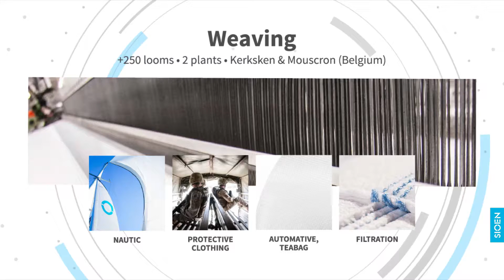Sioen - Production plant Belgium (Mouscron) - Weaving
With its 6 weaving mills, Sioen is responsible for the development, weaving and commercialisation of fabrics made from monofilament, multifilament, spun and natural fibres. We use our own high-tenacity polyester yarn, technical polyesters, polyamide, PLA (biodegradable yarn), para-aramid, meta-aramid, polypropylene, polyethylene and many others.

Sioen’s looms are equipped with the latest technology so that it is able to produce all possible industrial fabrics: from very light to very heavy, up to a maximum width of four meters.